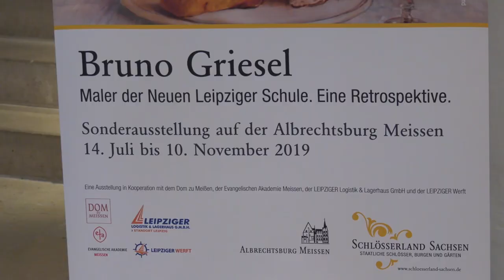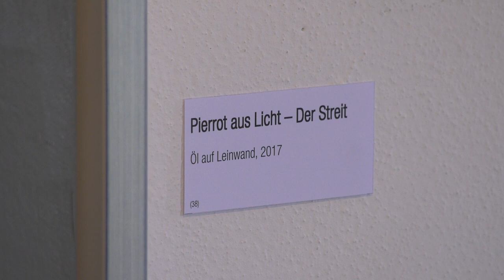Neue Leipziger Schule mit Bruno Griesel in der Albrechtsburg Meissen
Anlässlich der Sonderausstellung, bei der vom 13.07. bis 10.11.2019  Werke des Künstlers Bruno Griesel ausgestellt werden, wurde ein Beitrag durch Meissen TV erstellt.